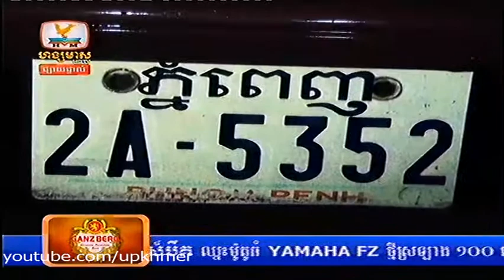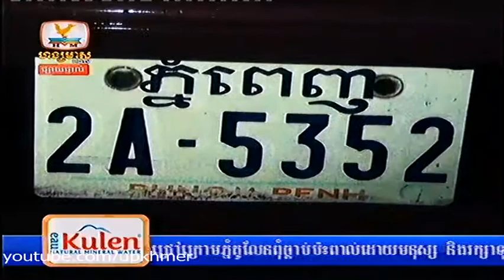Express News on HM HDTV on 29 Oct 2013 Part 2